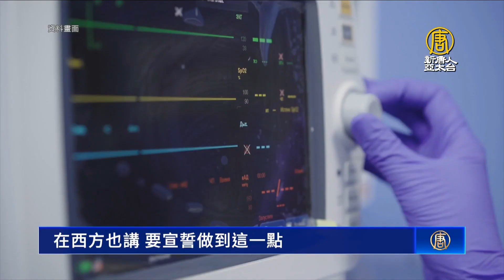《國有器官》紐約上映：醫學界呼籲關注人類道德底線